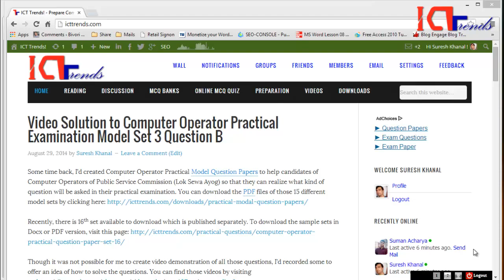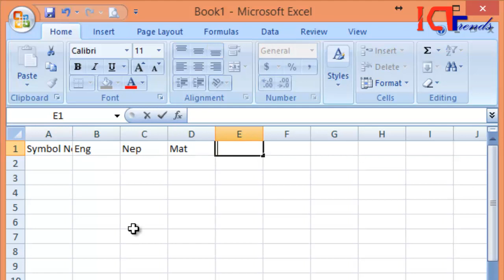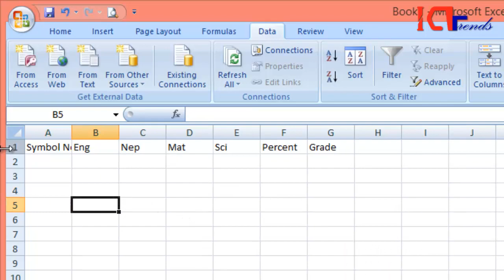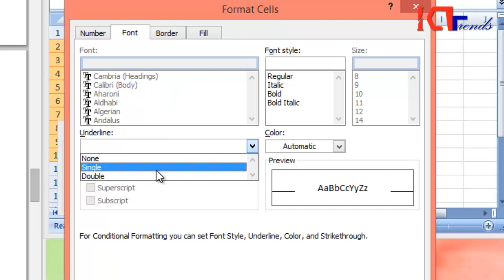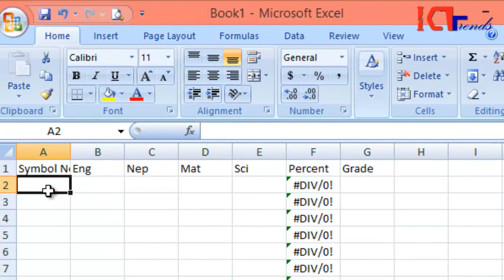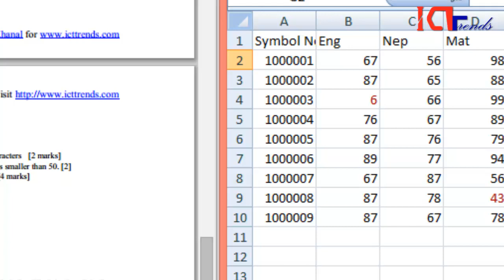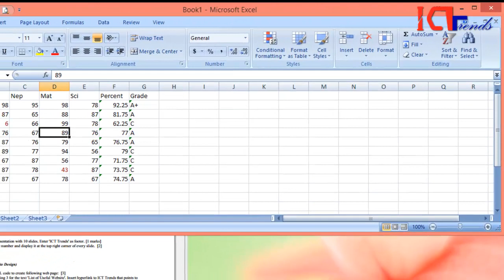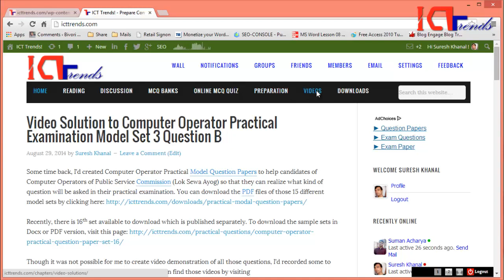Solution to MS Excel Practical Question Set 8 Question 3 of Vol 2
Update: MCQ Sets and ICT Trends are expired.

This video demonstrates how to perform the tasks asked in Q.No. 3 of Set 8 from Vol 2 of Computer Operator Model Practical Question Papers.